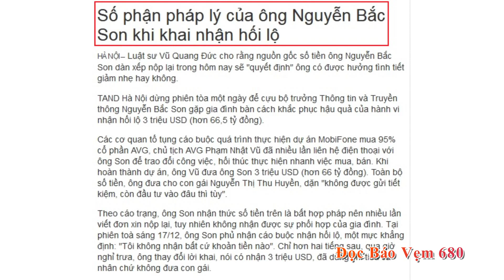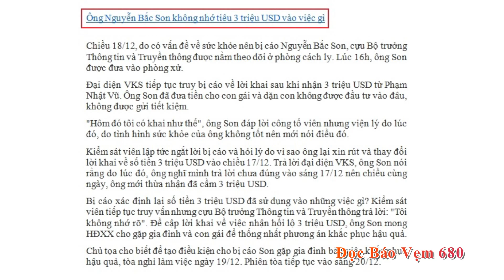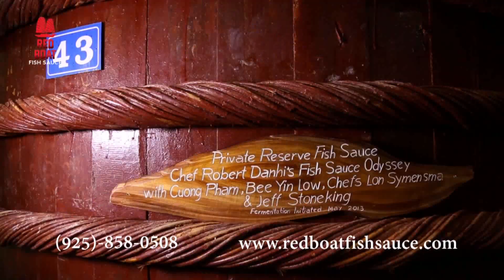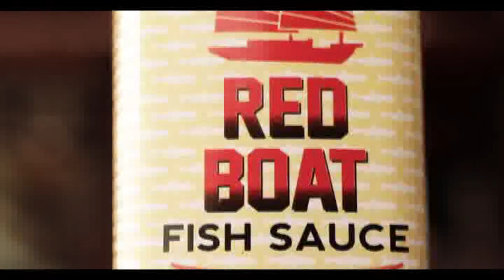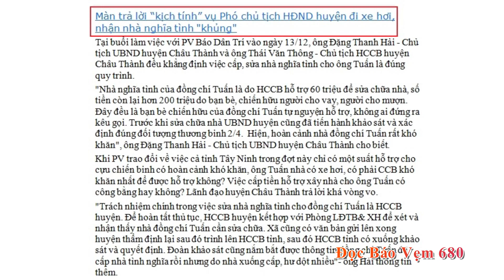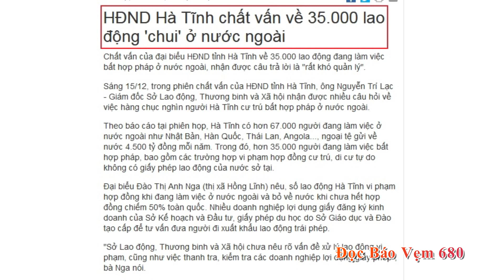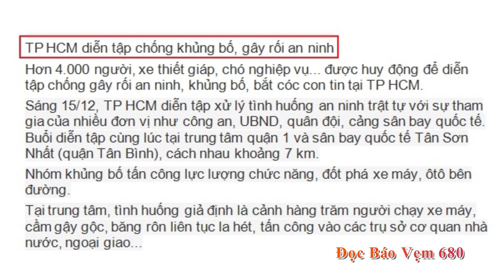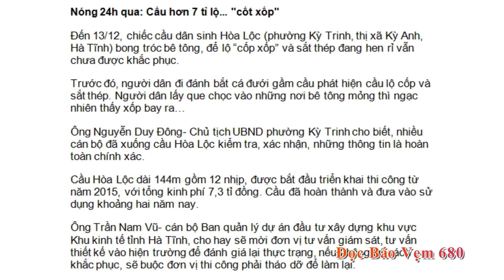DocBaoVem 680 Mon